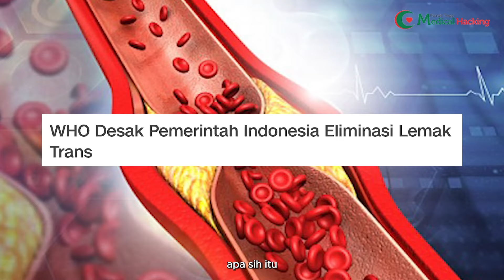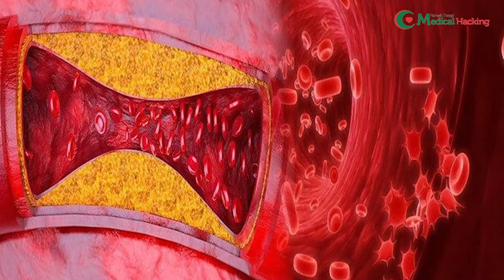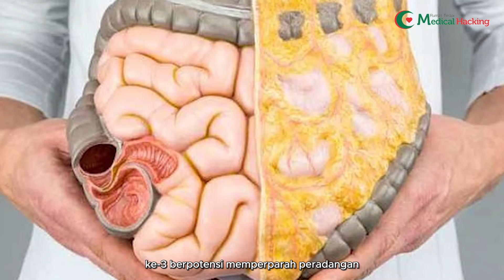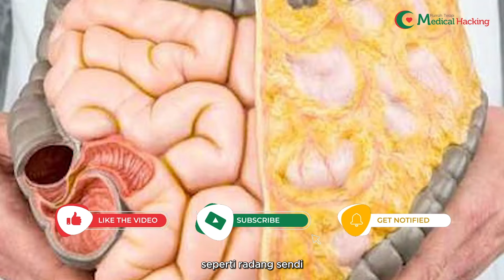FAKTA DARI WHO MAKANAN LEMAK TRANS HARUS DIHILANGKAN DARI INDONESIA - MEDICAL HACKING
Menghilangkan makanan yang mengandung lemak trans adalah langkah yang sangat penting untuk meningkatkan kesehatan masyarakat.
Lemak trans diketahui meningkatkan risiko penyakit jantung, kolesterol tinggi, dan berbagai masalah kesehatan lainnya.
Di Indonesia, seperti di negara lain, upaya untuk mengurangi konsumsi makanan yang mengandung lemak trans telah menjadi fokus penting dalam upaya meningkatkan kesehatan masyarakat.
Semoga info ini bermanfaat
Pastikan kesehatan kamu ditangani oleh Rumah Terapi Medical Hacking ya..
Karena, kami akan berusaha membantu dalam ikhtiar sobat Medhi dalam kesembuhan.
Bukan hanya membantu ikhtiar, tapi kami memberikan pelayanan dengan metode yang tepat untuk kesembuhan sobat Medhi.
Yuk! Dimulai dengan Screening GRATIS di klinik cabang terdekat agar terapis kami segera lekas melanjutkan treatment yang pas yang diberikan untuk sobat Medhi!.
Find us :
Rumah Terapi Medical Hacking

Konsultasikan segera keluhan kesehatan sobat Medhi di